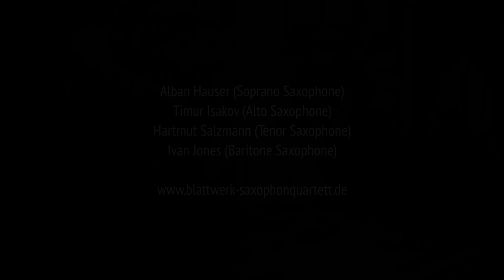Blattwerk Saxophonquartett: »Maria durch ein Dornwald ging«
Arr.: Hartmut Salzmann

Recorded in the „Ev. Kirche Isselhorst“ (Germany) in December 2020.

Alban Hauser (Soprano Saxophone)
Timur Isakov (Alto Saxophone)
Hartmut Salzmann (Tenor Saxophone)
Ivan Jones (Baritone Saxophone)